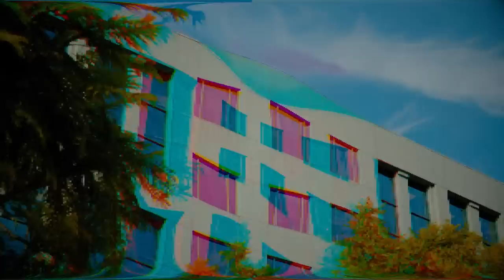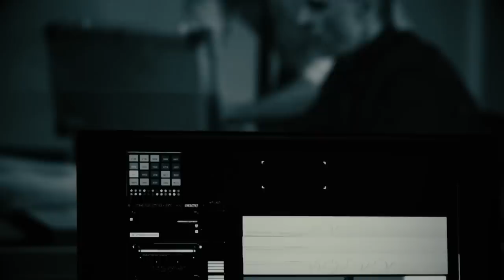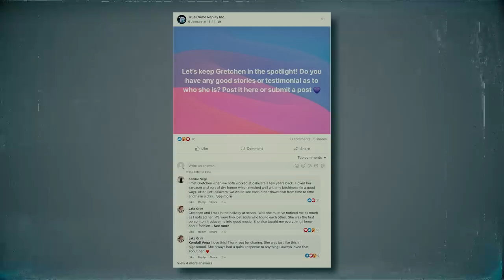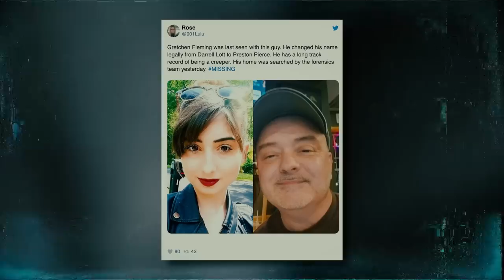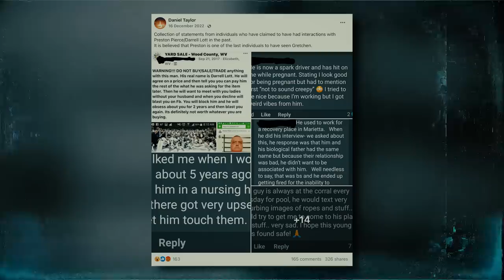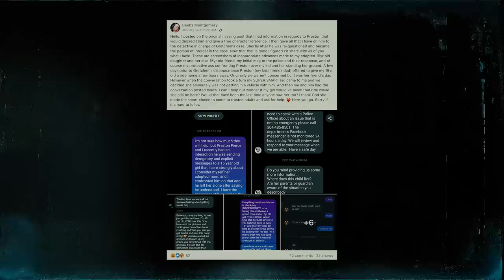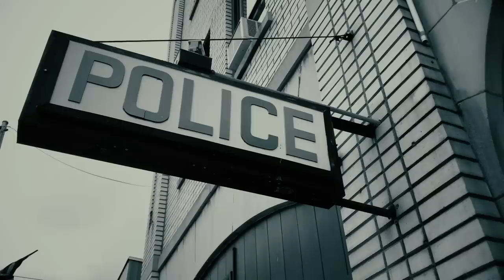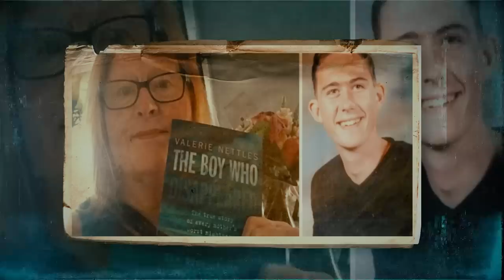5 Strangest Missing Person Cases Caught On Camera